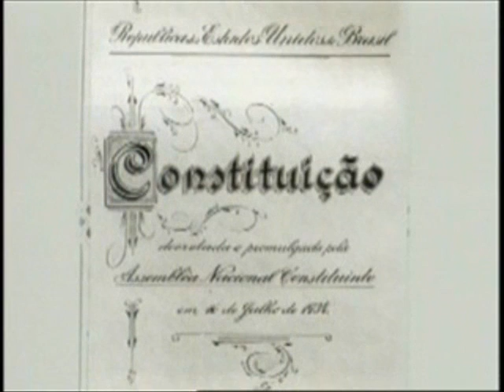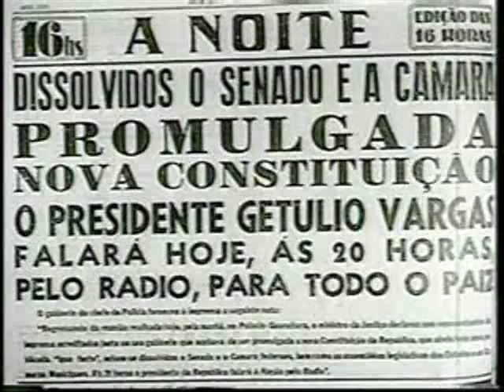O Rádio na Era Vargas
Em torno de temas como comunismo, revolução, pátria, ordem, trabalho, defesa da cultura, unidade espiritual e civilização brasileira, a radiodifusão da Era Vargas (em particular a Rádio Nacional) tentou construir a imagem de uma sociedade una, indivisa e homogênea, advogando um contraste social que normatizasse, uniformizasse e totalizasse o conjunto da vida social em nome de um valor dominante que pressupunha a identificação entre o público e o privado, o Estado e a sociedade civil.